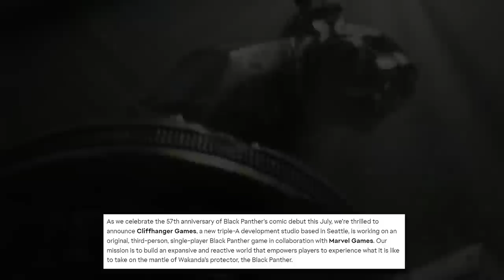BLACK PANTHER GAME OFFICIALLY REVEALED!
BLACK PANTHER GAME OFFICIALLY REVEALED! A brand NEW Black Panther Game has been announced. Here is my reaction to the news, and everything we know so far!

You can learn more about Marvel's Black Panther Game, as well as where to apply to work at Cliffhanger Games,

ABOUT MARVEL'S BLACK PANTHER GAME:
As we celebrate the 57th anniversary of Black Panther's comic debut this July, we’re thrilled to announce Cliffhanger Games, a new triple-A development studio based in Seattle, is working on an original, third-person, single-player Black Panther game in collaboration with Marvel Games. Our mission is to build an expansive and reactive world that empowers players to experience what it is like to take on the mantle of Wakanda’s protector, the Black Panther.

Led by Kevin Stephens (Monolith Productions), Cliffhanger has already brought together accomplished talent with leaders from the critically acclaimed and innovative action-adventure game, Middle-earth: Shadow of Mordor, along with veterans of top franchises including Halo Infinite, God of War, Call of Duty and others.